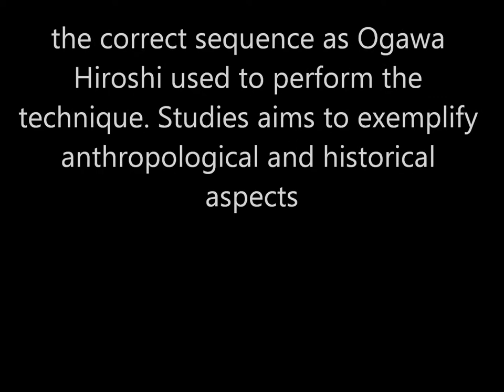Ogawa Ryu - Juttejutsu by Matias Ruiz - Paraguai Daihyousha - 2013